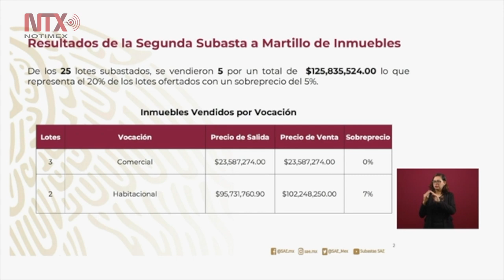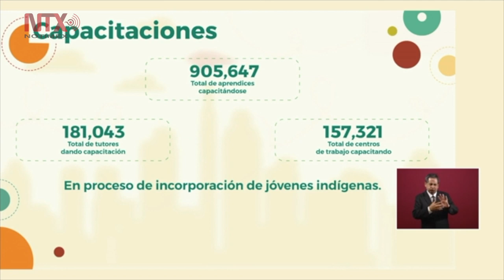El empresario Carlos Bremer compró la mansión de Zhenli Ye Gon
El presidente Andrés Manuel López Obrador aseguró que se entregarán más de 222 millones a los atletas que participaron a los Juegos Panamericanos de 2019; los cheques se les darán a partir del jueves.